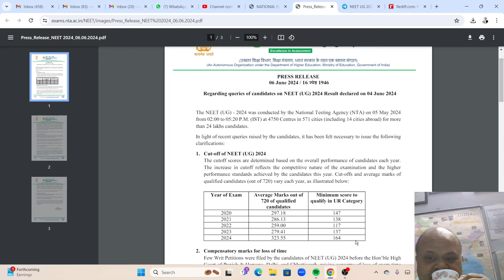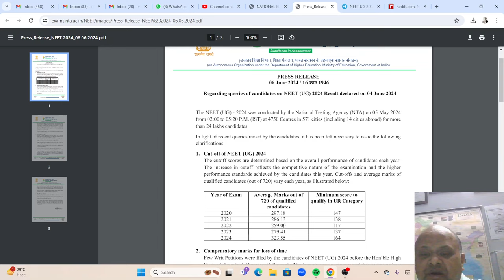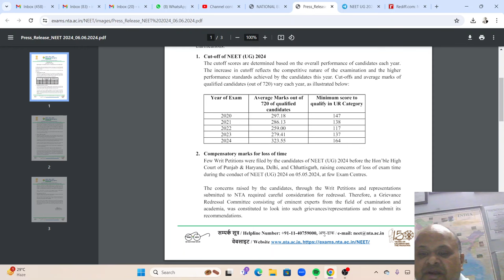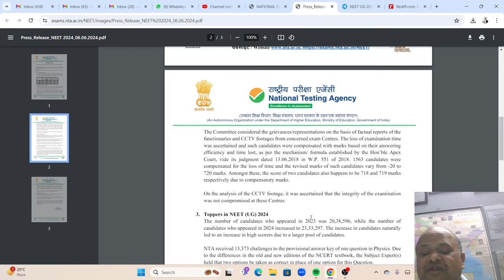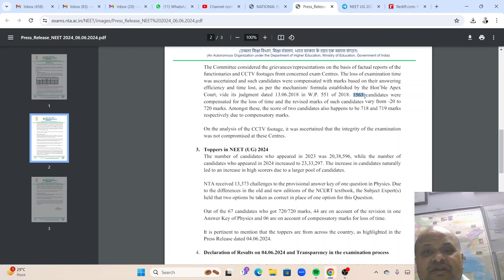NEET!MBBS Admission 2024!NTA ने सब clear कर दिया! क्या NEET दुबारा होगा? Ranks इतनी क्यों गिर गयी?